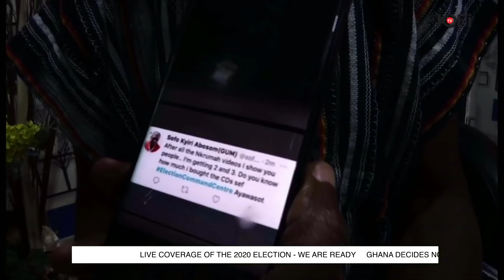GUM PARTY LEADER FINALLY SPEAKS